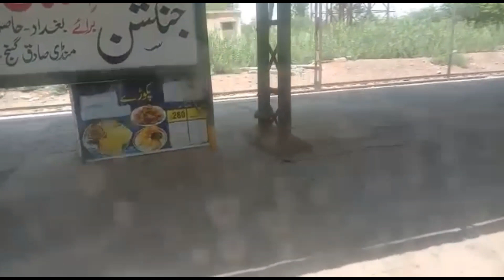Achanak Punjab Q Jana Par Raha Hay|Dua Kijie Ap Sub Dost||SB Game Of Life